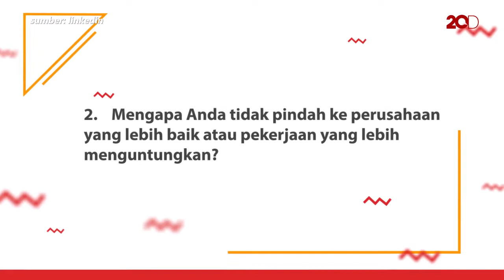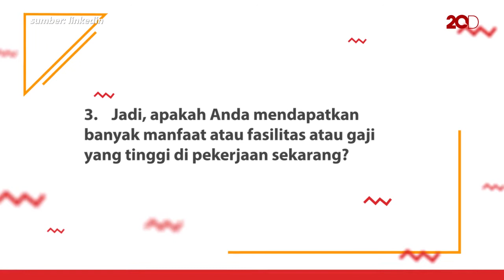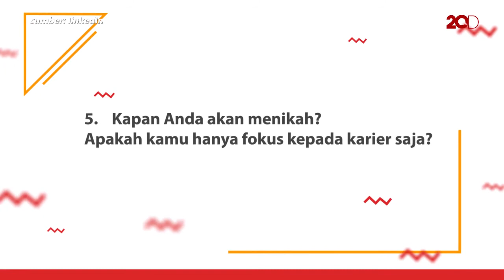Jawaban Keren Pertanyaan yang Bikin Baper Pas Lebaran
Saat bertemu keluarga pas Lebaran seringkali kita ditanya-tanya soal hal yang bikin baper. Nah ini dia jawaban keren yang bisa kamu berikan kalau ditanya soal itu.